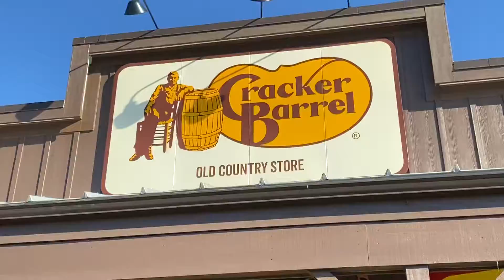John had 6 mos to live, told by Dr. U.C David Hospital. We take him out to Cracker Barrel for lunch.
John had six months to live, told by a doctor's U.C David Hospital.The final diagnosis was that he had lungs cancer and presently he is on the oxy tank helping him breath. He took his courage to quit his 30 years of smoking some years ago, but it was too late when he quit.

We know him at the copy shop where he worked and where we often go there to make copies.
Today we take him out to Cracker Barrel restaurant for lunch as we promised him.

I promised him that if he live pass 2020 New Year our family will treat him again. Celebrating for his courage to fight his cancer and his struggle to live on.

By doing this to teach my children NOT to get into chemical dependency, including cigarette smoking, marijuana and all kind of drugs. Also teach them compassion and sympathy for the mistaken people.

A miracle did happen!  John made it to New Year 2020.

God bless you John!